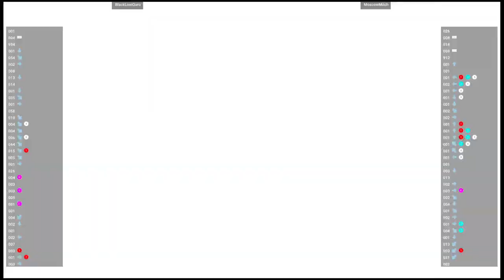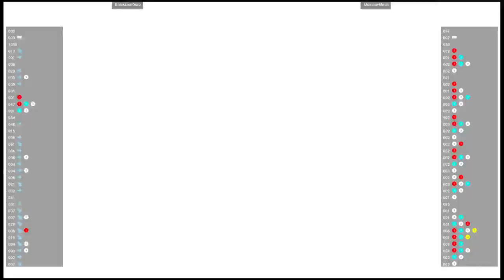CVS2 🕹 BlackLionOuro VS MoscowMitch | Fightcade